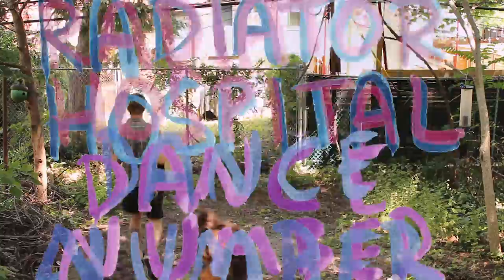Radiator Hospital - Dance Number (Official Music Video)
"Dance Number" from the album Radiator Hospital Play The Songs You Like, out October 20th on Salinas Records. Filmed by Catherine Elicson